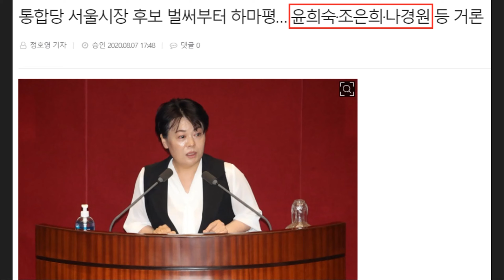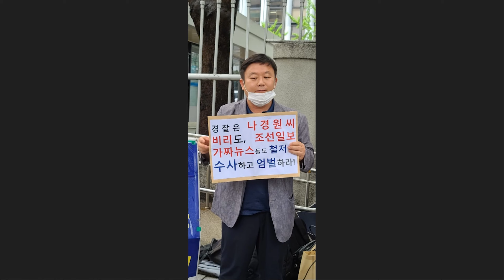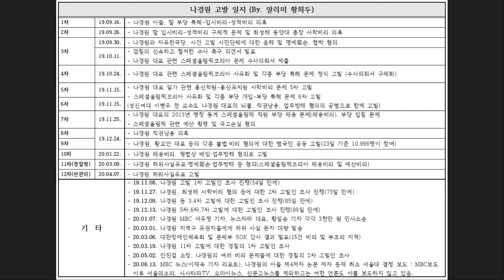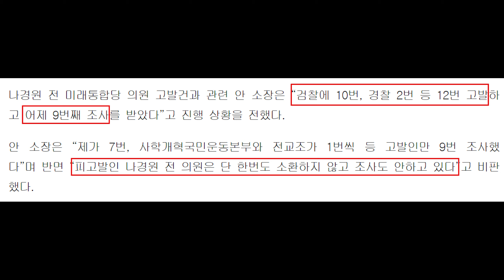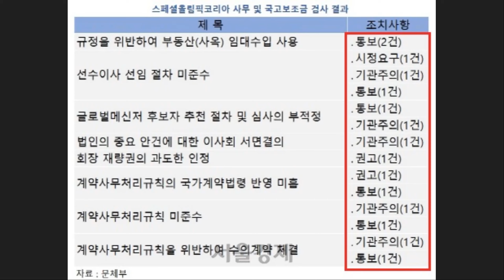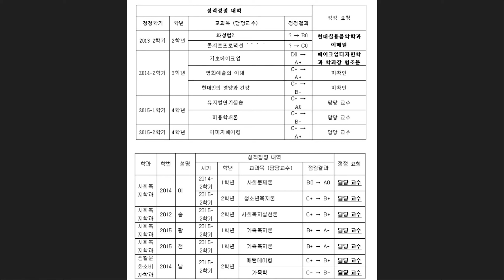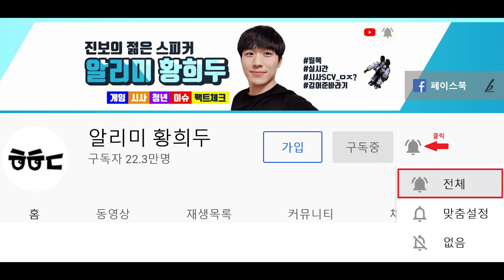나경원 근황! 역시 뻔뻔한 '나'경원 '베'스트, 안진걸 소장 격노 "고발인만 9번 부르는데 나경원은 왜 수사도 안 받나?".. 결국 윤석열 검찰과 같이 '몰락'한다!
최근 안진걸 민생경제연구소장이 기자회견을 하며 오랜만에 나경원 소식이 언론에 보도되었습니다.

저 또한 120개가 넘는 영상을 다룰 정도로 나경원에 대한 소식을 전해드렸는데요. 원내대표에서 물러나고 국회의원까지 이수진 의원에 밀리며 떨어진 후 언론이 외면하는 듯 보입니다. 하지만 이대로 잊어선 안 될 심각한 의혹들이 많은데다 지금 서울시장을 꿈꾼다는 이야기까지 들려오는 상황입니다.

나경원 씨는 현재 검찰에 10차례, 경찰에 2차례 '총 12차례' 고발을 당한 상황인데요. 고발인이 9번이나 조사를 받을 동안 나경원은 제대로된 수사 및 소환이 이뤄지지도 않은 상황입니다.

결국 공수처 설치와 함께 윤석열 검찰과 같이 몰락할 수밖에 없다고 생각하는데 나경원 근황 및 개인적인 생각을 간략하게 요약해봤습니다.